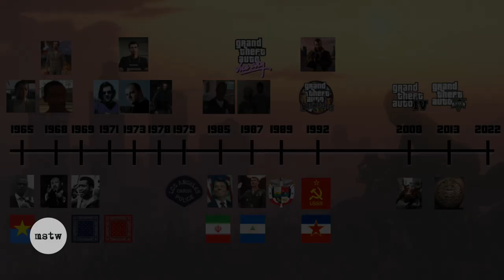GTA: San Andreas' Anti-Capitalist Message